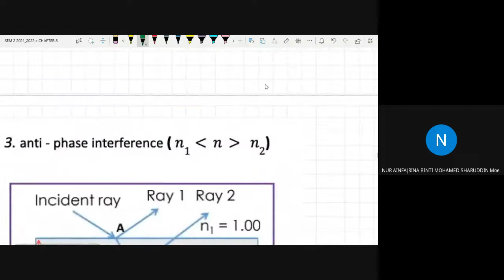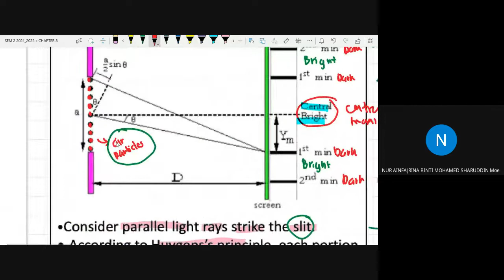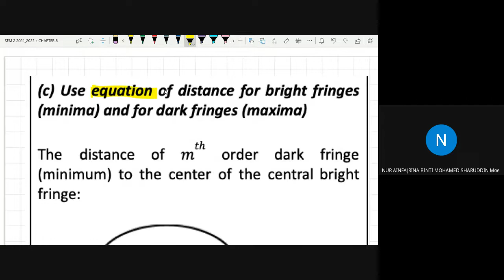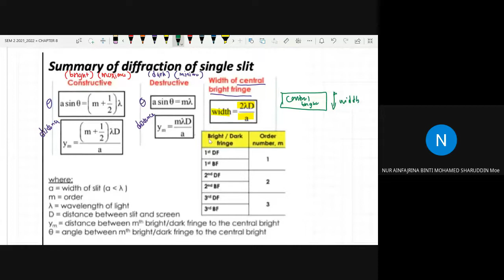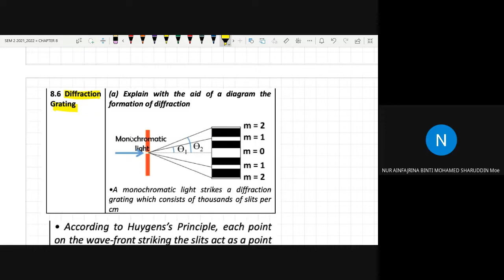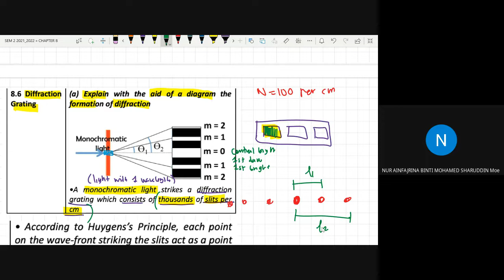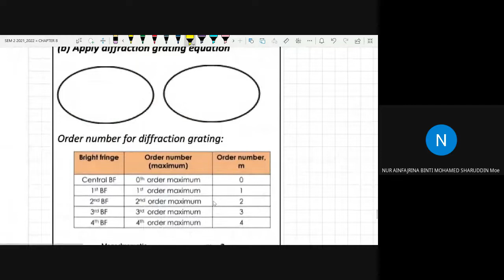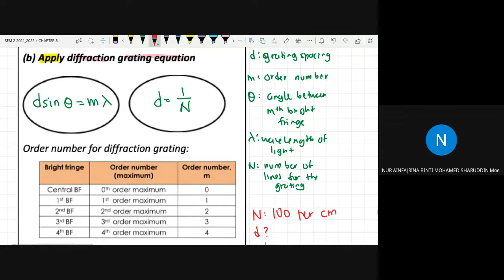8.4 Diffraction by Single Slit & 8.5 Diffraction Grating